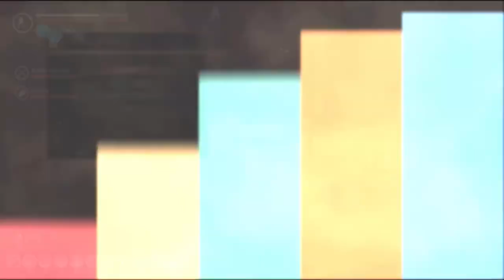Technomancer Good-Karma Walkthrough : Brothers In Arms / Gloria - Part 45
Zach welcomes Lucky into thier Technomancer ranks and accompany with Niesha to greet Gloria , a potential traitor to her group many years ago.